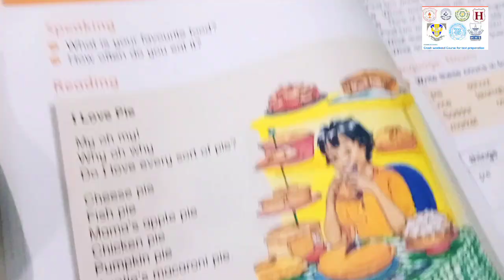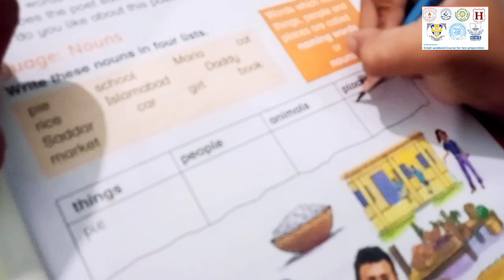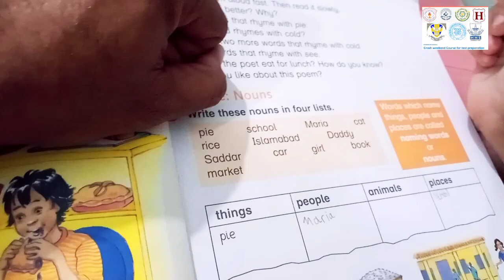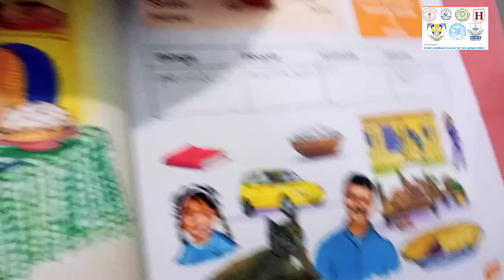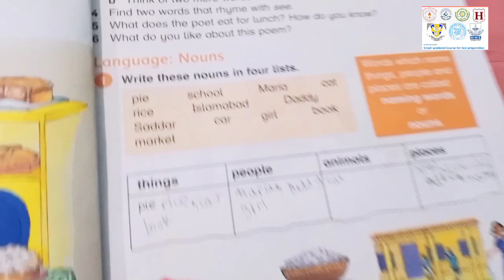Noun for class 1 || Noun for Kids || Noun definition || English Grammar